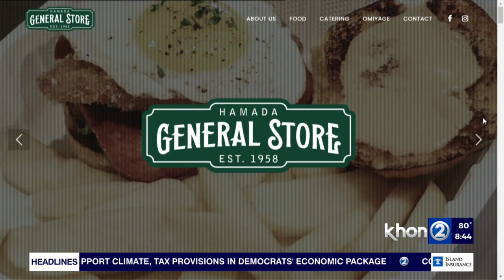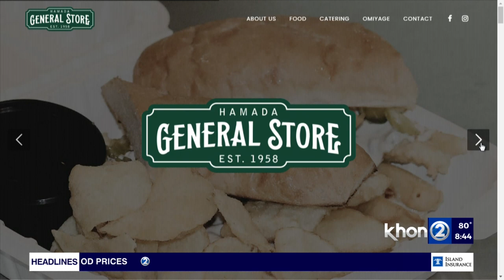Food 2Go -- Hamada General Store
It's time for Food 2Go, for this Aloha Friday edition. We're checking out an unassuming food spot on Queen Street providing good food with a sense of place and always serving with Aloha. Yes, we're talking about the Hamada General Store. Joining us with the details is Brandon Hamada, co-owner of Hamada General Store.